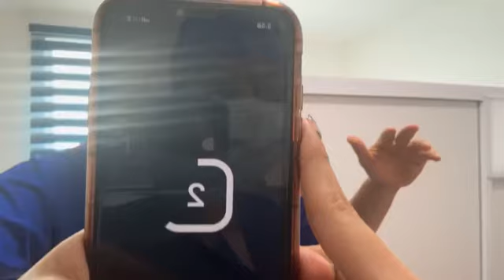Manejo de la sonda de Chu con Gingivectomía y Gingivoplastía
¡Gracias por creer!

Saludos y sonrisas saludables.

Forma parte de PerioMx Members y accede a todas nuestros, cursos, diplomados, experiences y muchas sorpresas más.